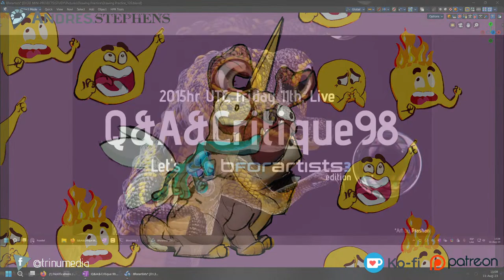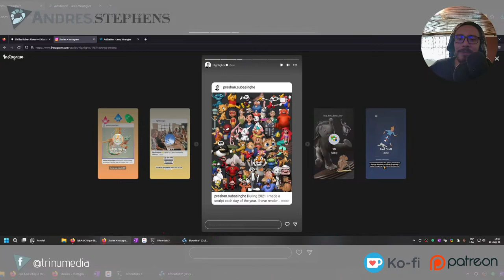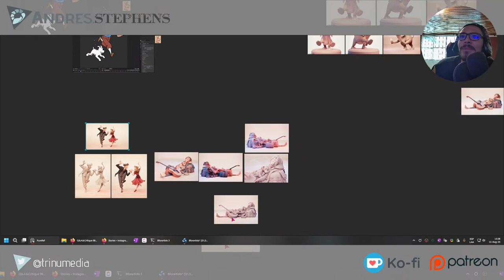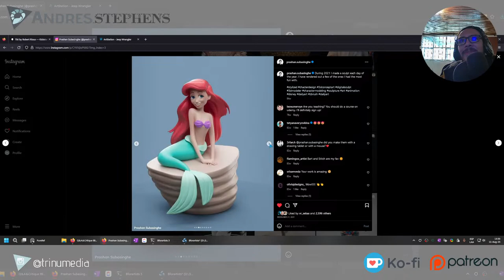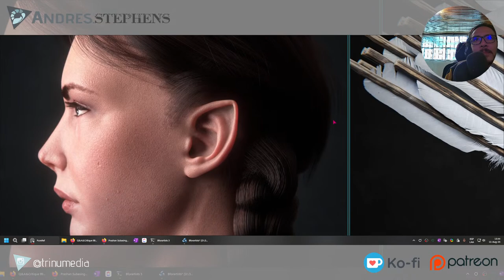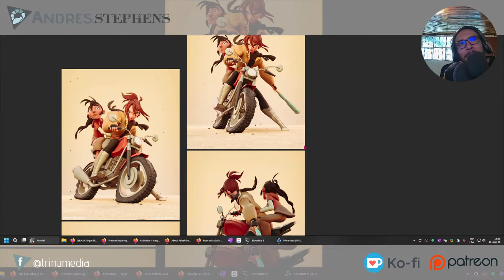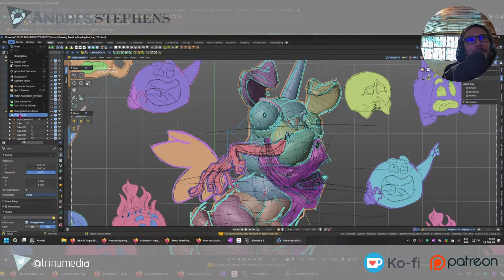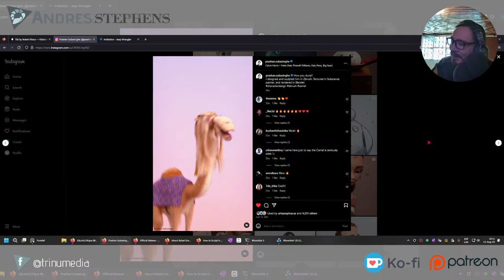Q&A&Critique 99 - Character Design Dailies with Prashan Subasinghe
This Q&A we get to talk with an inspiring artist I have known a while who has done character design, dailies and a beautiful dance between Zbrush and Blender - and in this live podcast we'll talk about character design, dailies and the lessons learned

*If you'd like your art reviewed next event, feel free to publish it in the #-q-n-a-n-critique thread.*

Topics:
- Leasons learned doing dailies, an interview with Prashan Subasinghe
- How to draw from art inspiration
- Beginning with Character Design

 Friday 11th August at 2015 UTC also at 1515 CDT